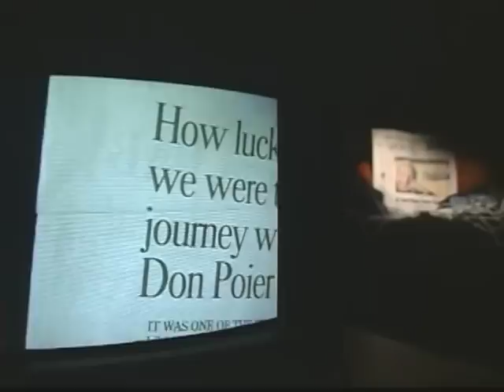Don Poier Tribute